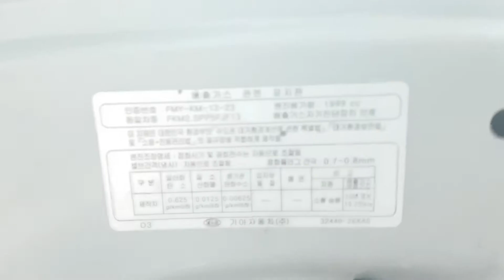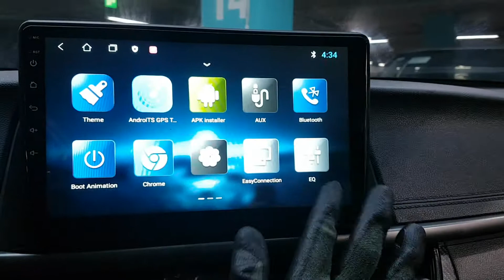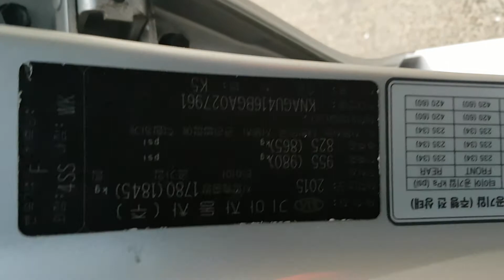KIA K5 2016 EN VENTA! GA027961 | Vehículos Coreanos Sena Trading